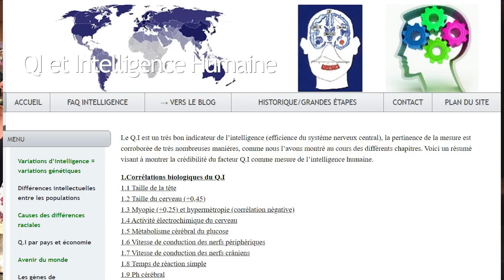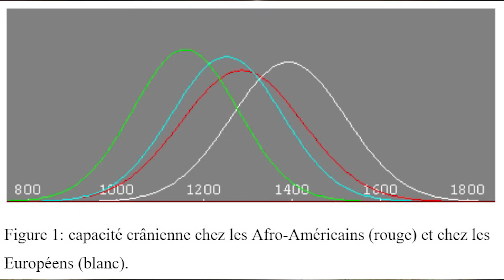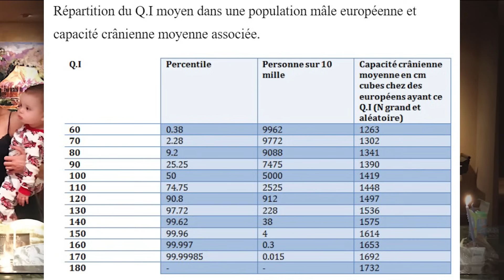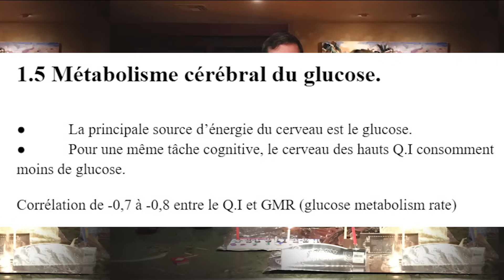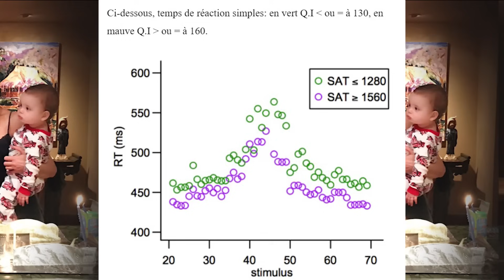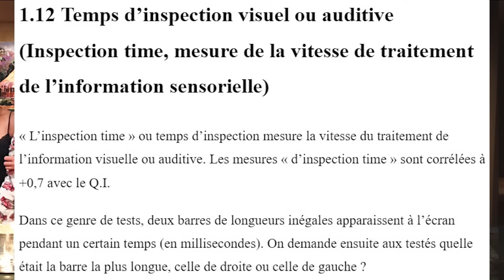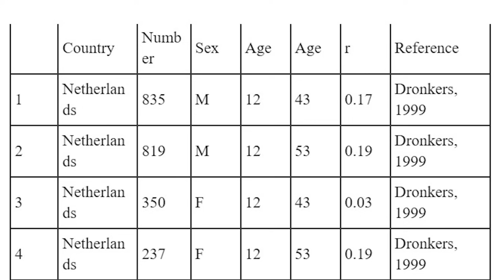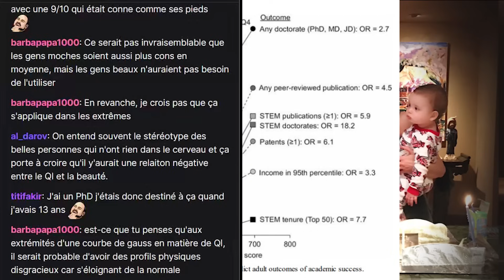INTELLIGENCE (QI) et MYOPIE, JEUX VIDÉOS, SPORT, RÉFLEXES, RÉUSSITE SCOLAIRE et SOCIO-ÉCONOMIQUE !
Ce site énumère les nombreuses corrélations entre le QI et la taille de la tête, la taille du cerveau, la myopie / l'hypermétropie, les temps de réactions, les activité électro-chimiques du cerveau, le métabolisme cérébral du glucose, la finesse du spectre visuel / auditif.

Sur le plan social, le QI permet de prédire la productivité, le salaire, la réussite scolaire, socio économique, les accomplissements intellectuels...